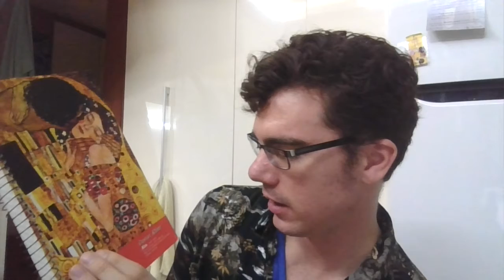Plants and People by Cam (a free write read aloud)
This was written a few nights ago during a writing prompt night where my friend and I would speak out writing ideas and free write from there. This one is centered around food. I hope you like it!